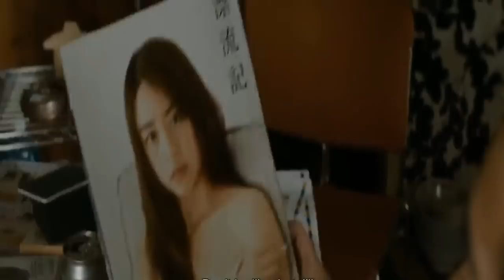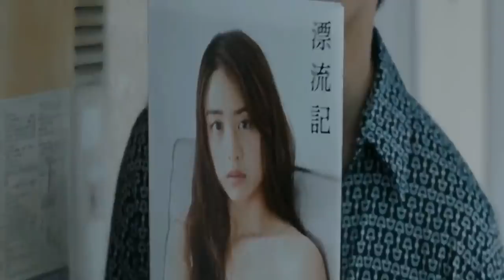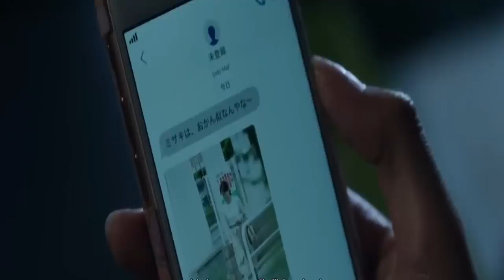Japanese action thriller/FABLE PART 1explained in HINDI/movieexplainedinhindi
Trained as a ruthless assassin since childhood, a mob hitman is ordered to become a normal law-abiding citizen.

CREDIT.
MOVIE NAME - THE FABLE
RELEASE YEAR- 2019
DIRECTOR- KAN EGUCHI
DISTRIBUTOR- SHOCHIKU